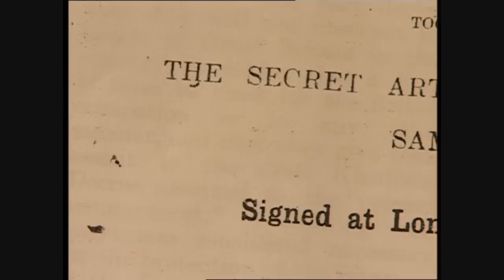King Edward VII (1841-1910)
Clip from the History File series which discusses the life and reign of King Edward VII of Great Britian